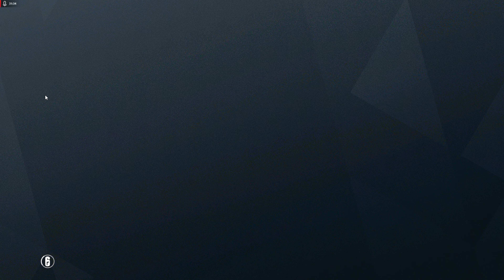Rainbow Six: Siege / Multiplayer Let's Play Teil 24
Wir sind wieder zurück! Und zum erstenmal als Let's Play. Erlebt die Abenteuer von Dirk, Sven und mir in diesem Team orientierten Shooter mit viel Action und viel Taktik. Wir sind nicht alleine! Wir sind drei von fünf!

Die neuen Folgen erscheinen immer von Montag bis Mittag täglich um 19.00 Uhr.

Das sagt der Entwickler zum Spiel:
Werdet in Tom Clancy‘s Rainbow Six Siege zu Meistern der Zerstörung und der Geräte. Stellt euch jederzeit packenden Nahkämpfen, hoher Letalität, taktischen Entscheidungen, Teamplay und explosiver Action. Dem Beispiel seiner erfolgreichen Vorgänger aus der bisherigen „Tom Clancy‘s Rainbow Six“-Reihe folgend, könnt ihr in dieser neuen Ära gewaltige Feuergefechte und den geschickten Einsatz von Strategien entdecken.
Nahkämpfe:
Erlebt mit einem noch nie da gewesenen Level an Zerstörung und dem Einsatz von Geräten einen brandneuen Angriffsstil.
Stimmt euch während der Verteidigung mit eurem Team ab und verwandelt die Umgebung in eine Festung. Erschafft Verteidigungssysteme, stärkt sie und stattet sie mit Fallen aus, damit der Gegner sie nicht durchbrechen kann.
Führt euer Team während des Angriffs durch enge Gänge, verbarrikadierte Türen und verstärkte Wände. Kombiniert taktische Karten, Überwachungsdrohnen, Abseilpunkte und mehr, um zu planen, anzugreifen und jede Situation zu entschärfen.
Instrumente der Zerstörung:
Wählt aus Dutzenden hochqualifizierter Operator aus Spezialeinheiten auf der ganzen Welt aus. Setzt neuste Technologien ein, um gegnerische Bewegungen zu verfolgen. Zerstört Wände, um neue Schusslinien zu eröffnen. Durchbrecht Decken und Böden, um neue Zugangspunkte zu erschaffen. Setzt aus eurem tödlichen Arsenal jede Waffe und jedes Gerät ein, um eure Gegner und die Umgebung um sie herum zu lokalisieren, zu manipulieren und auszuschalten.